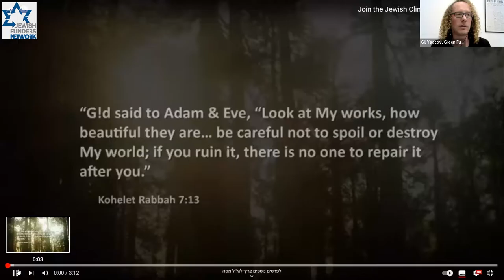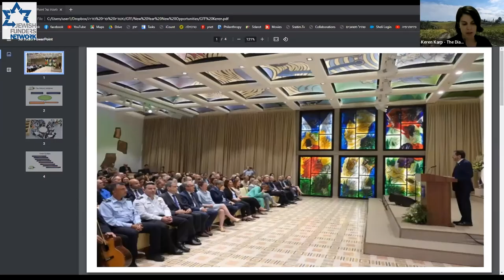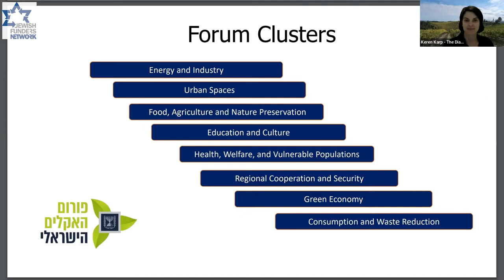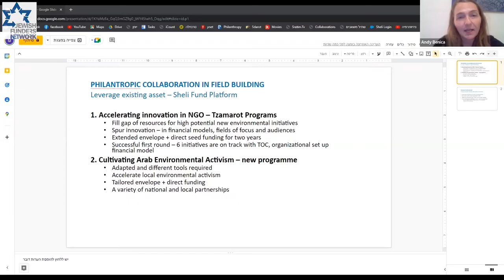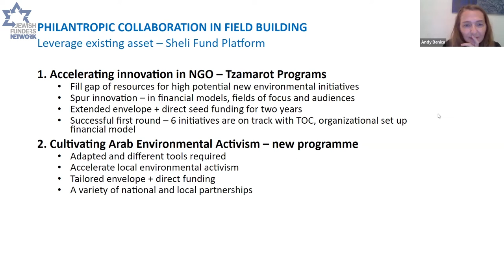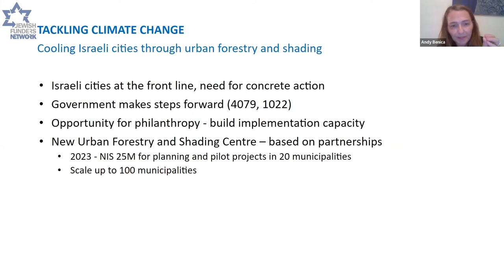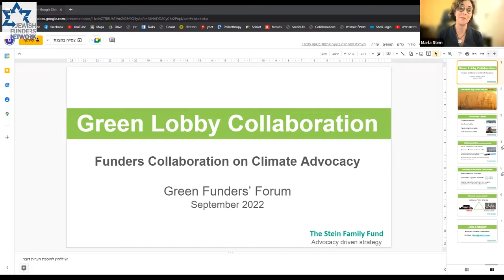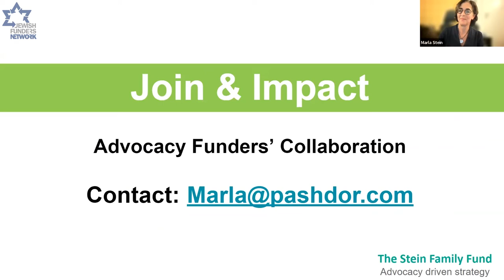Green Funders Forum Spotlight on New Initiatives & Opportunities for Action (Sept. 19, 2022)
Learn about new opportunities to collaborate with other Jewish organizations, The Israeli Climate Forum Initiatives, established by President Herzog, adapting Israeli cities to climate change, funders collaborative efforts on advocacy, education, Arab society, and more!

Speakers (with time stamps denoting when their presentation begins):
12:35 -  Rabbi Rebecca W. Sirbu, Executive Vice President, JFN
17:30 - Keren Karp, Associate Director for Israel Operations, Diane and Guilford Glazer Foundation
34:17 - Andy Benica, Senior Programme Officer, Environment, Yad Hanadiv
55:23 - Marla Stein, Co-chair Green Funders' Forum, Stein Family Fund

Green Funders Forum is JFN's largest peer network, providing the philanthropic community with knowledge, tools, inspiration, and opportunities to act strategically and collaboratively around issues of the environment and climate change.